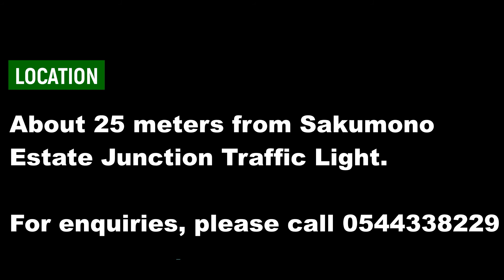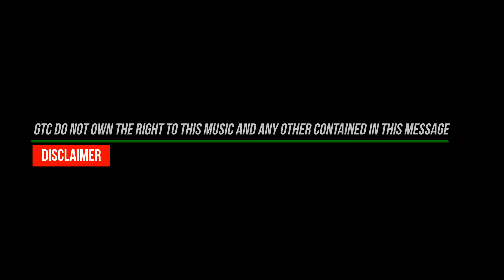The God Kind of Life